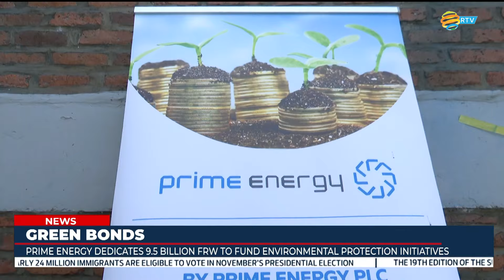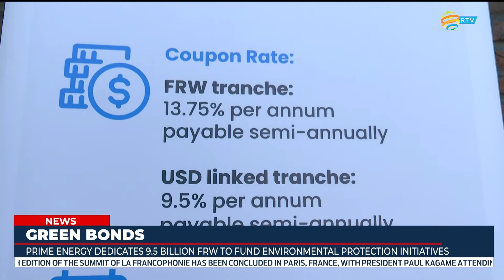FULL English News Bulletin: 05.10.2024